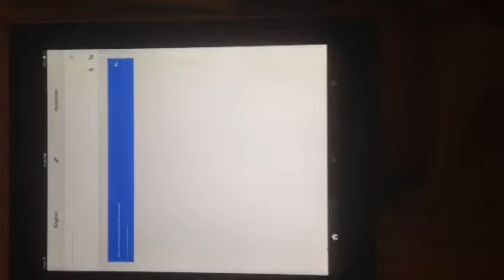Dot dot dot dot dot